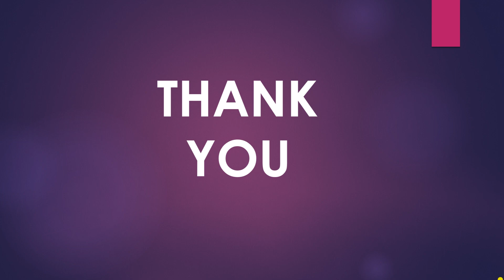SNEHA KALPANA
EASY NOTES  ON EXAM POINT OF VEIW ACCORDING TO SYLLABUS